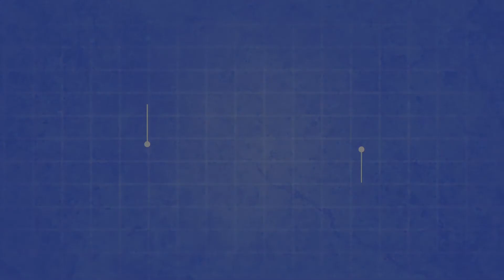Wipe Your Feet Please, Doormat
Occasionally, family and friends need to be reminded to wipe their feet before they come inside. Save your voice and let our cleverly designed outside door mat do all the talking for you. Dyed through natural processes, this doormat features scattered black foot prints across an off-white background, truly demonstrating the messes that dirty feet can leave on your floors.